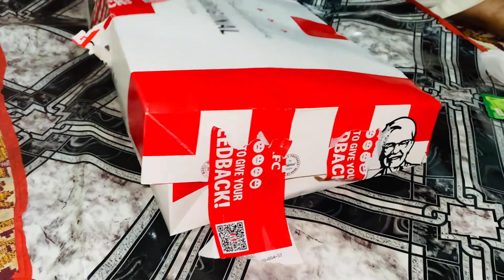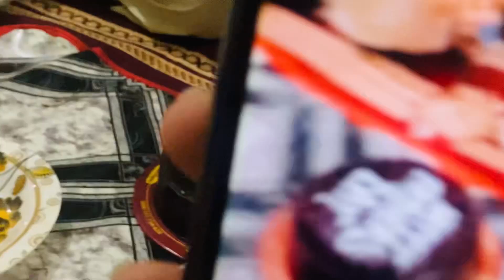Father day🎂Noor agai😍 shahzaib ki mastiya♥️1million